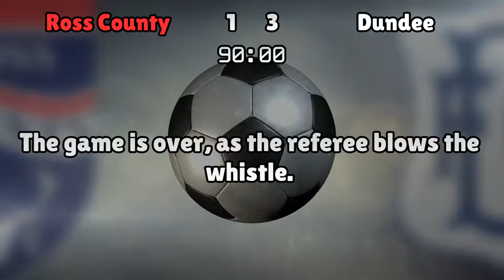Ross County v Dundee (Sat 06 August 2016 Match Summary)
Scottish Premiership

Ross County lineup:
Fox (1), Quinn (43), Davies (15), McEveley (5), Schalk (23), Gardyne (7), Routis (4), Woods (8), van der Weg (28), Boyce (10), Graham (19)

Dundee lineup:
Bain (1), Kerr (30), Etxabeguren Leanizbarrutia (16), O'Dea (6), Holt (3), O'Hara (14), Vincent (4), McGowan (18), Williams (11), Duffy (10), Loy (9)